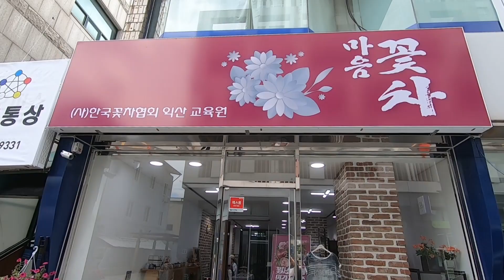[꽃차] 꽃처럼 아름다워지는 익산 마음꽃차 문화원 개원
[ 마음꽃차 문화원 안내]
◇ 주소 : 전북 익산시 중알로5길 17-5
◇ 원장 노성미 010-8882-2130